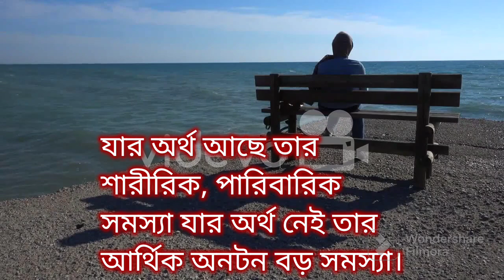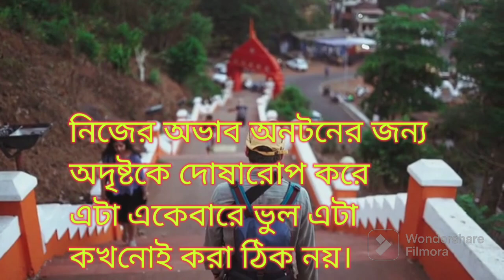আপনি শত চেষ্টা করেও উন্নতি করতে পারছেন না। কারণ জানুন?